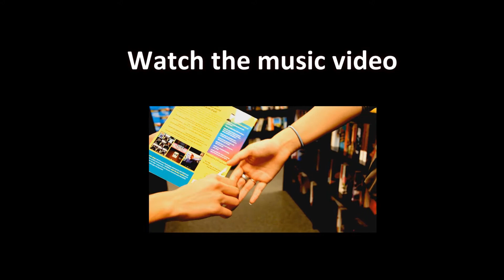Rhythm of Love (cover) - Musical Version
This is the musical version to the cover of the Plain White T's "Rhythm of Love," done by Matthew and Kelly.